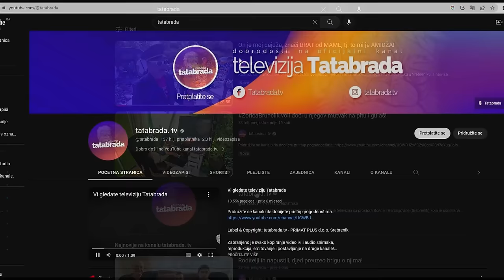OBRADOVALI SMO STARU RABIJU NAJBOLJOM KAFOM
ĆEHAJE B.B,
Srebrenik 75350